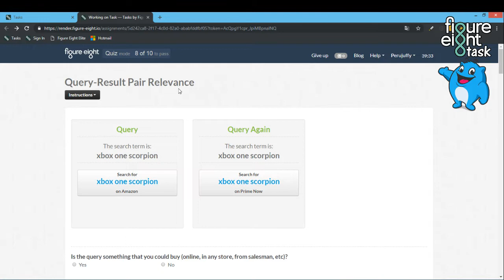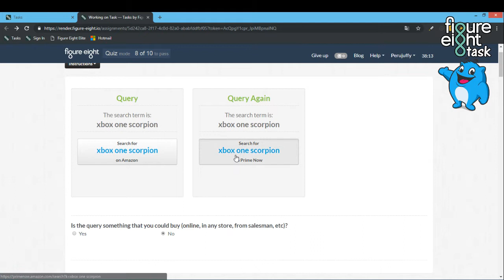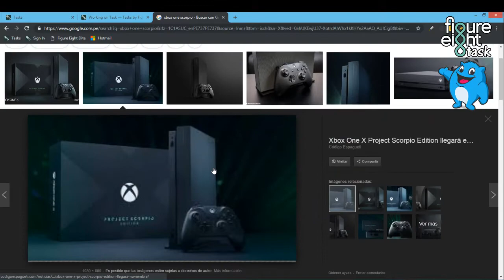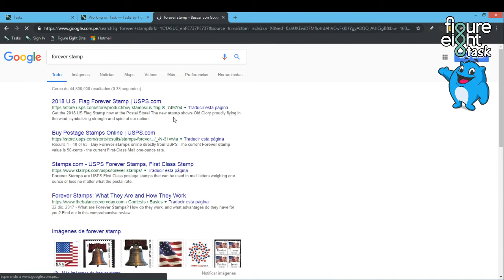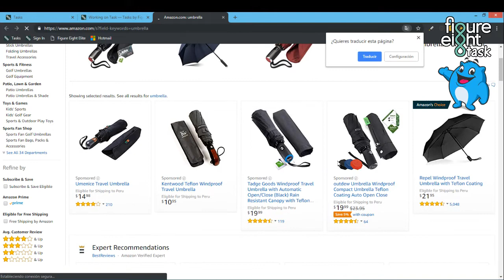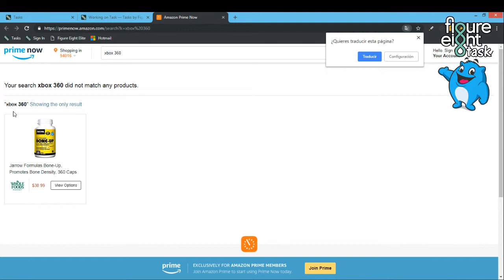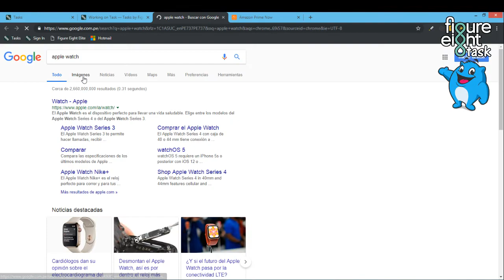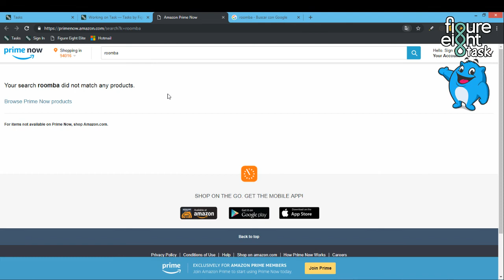Task lvl 0! Query Result Pair Relevance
💸 💸 💸 💸 💸💸💸  💸 💸 💸  IMPORTANTE LEER💸 💸 💸 💸 💸 💸 💸 💸 💸 💸

Figure Eight
Como Ganar Diner Por internet
Clixsense
Neobux
Gif Hunter Club
BitcoinGet
Venezuela
Perú
Figure Eight Task
**Comunidad Figure Eight Task**💸 💸 💸 💸 💸💸💸  💸 💸 💸  IMPORTANTE LEER💸 💸 💸 💸 💸 💸 💸 💸 💸 💸

Figure Eight
Clixsense
Neobux
Gif Hunter Club
BitcoinGet
Venezuela
Perú
Figure Eight Task
**Comunidad Figure Eight Task**